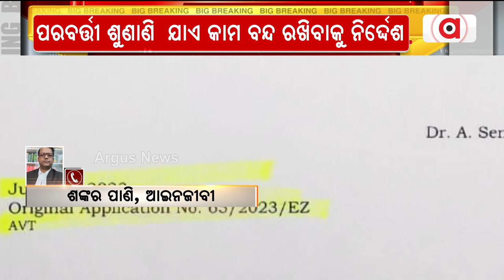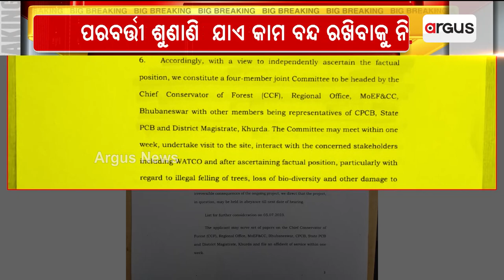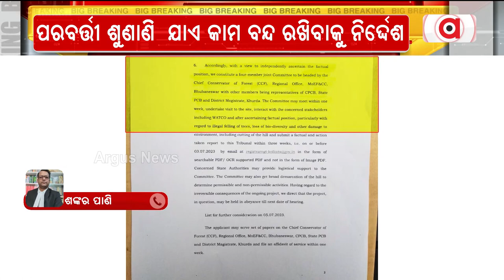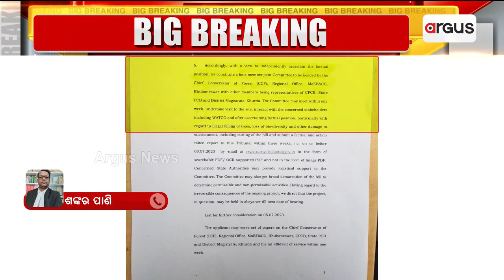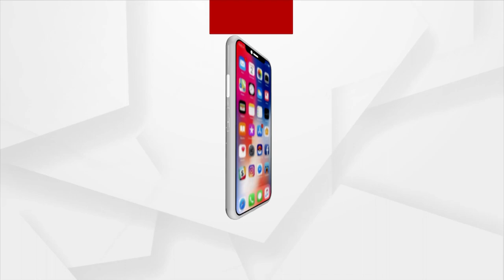NGT Directs To Stop Chopping Down Of Trees On Sikhar Chandi Hills